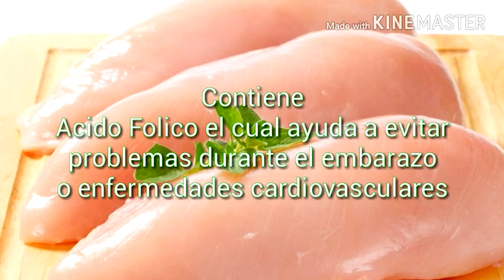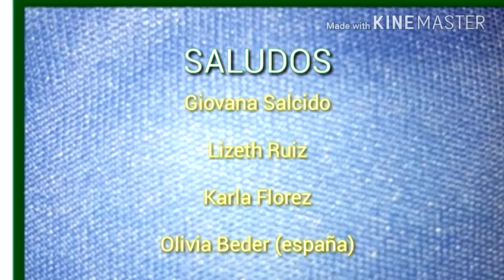Alimentos para tener Nalgas bonitas y piernas | Parte 2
El alimento para unos gluteos mas grandes y perfectos
Hey que tal familia fitness , aqui les comparto este video , para ayudar a muchas personas q se q les sera de gran ayuda apoya este proyecto de juventudfitness.

JesusArrieta10